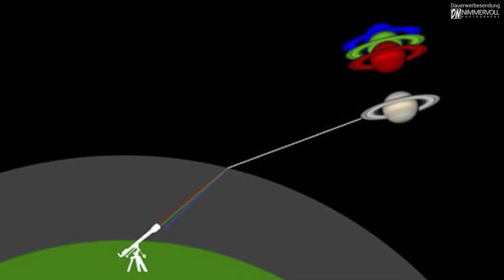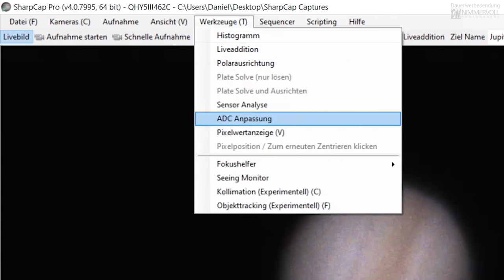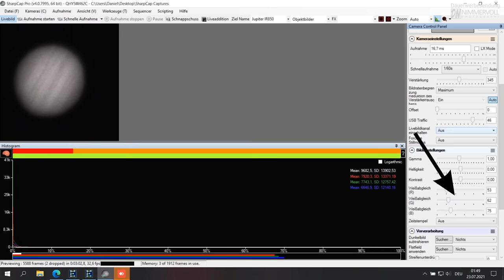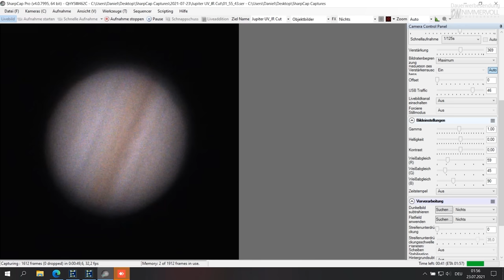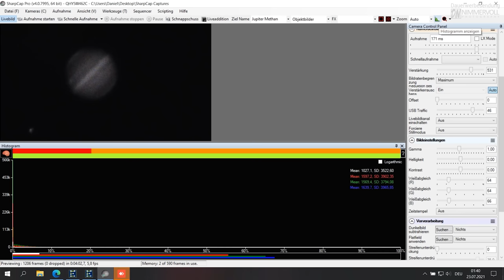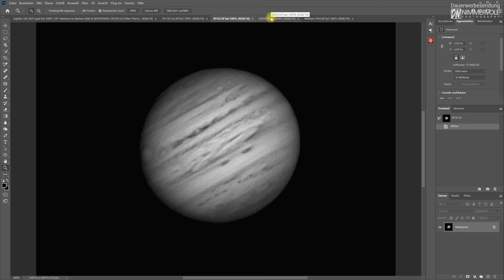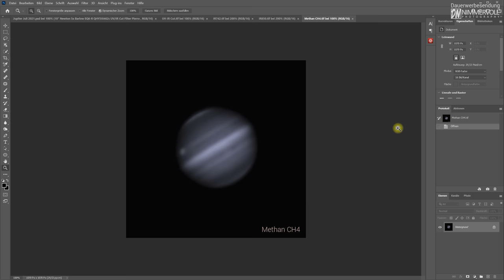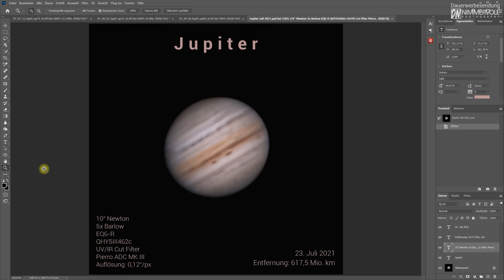Jupiter mit meinem Teleskop fotografieren - mit Methan Filter / IR742 / IR850 Filter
In diesem Video zeige ich euch, wie ich den Jupiter mit meinen 10" Newton fotografiere. Dabei verwende ich unterschiedliche Filter wie einen IR742, IR850 und einen Methan CH4 Filter.
Mit welchem Filter man welches Ergebnis erwarten kann, seht ihr in diesem Video.

Wenn ihr bei Astroshop in nächster Zeit etwas bestellen möchtet würde ich mich freuen wenn ihr dies über folgenden Link macht:

Dafür einen herzlichen Dank! 🙏
🔭 Mein verwendetes Equipment:
Inhalt:
0:00 Einleitung
1:00 Kamera QHY5III462c
1:32 Verschiedene Filter
2:21 Setup Aufbau (Barlow / ADC)
3:51 Pierre ADC Mark III
6:44 Teleskop auf Planet ausrichten
10:07 ADC mit SharpCap justieren
11:44 ROI
12:17 Histogram
12:54 Belichtungszeiten
14:25 Welche Aufnahmezeit?
15:37 Filter bei Kamera wechseln
15:56 Methan Filter
17:41 Fertige Ergebnisse
20:20 Verschiedene Belichtungszeiten vergleichen
21:20 90 Sek. mit 4 Minuten Aufnahmedauer vergleichen

Im Video wird verwendet: